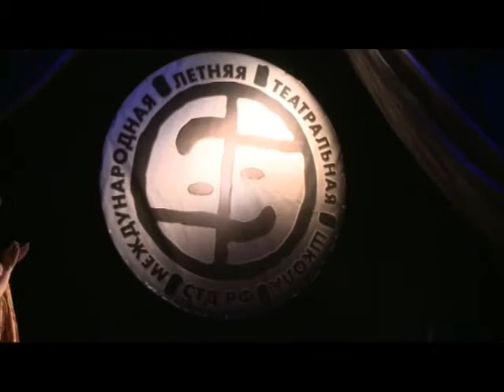8. Открытие 4-й Школы СТД РФ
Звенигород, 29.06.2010